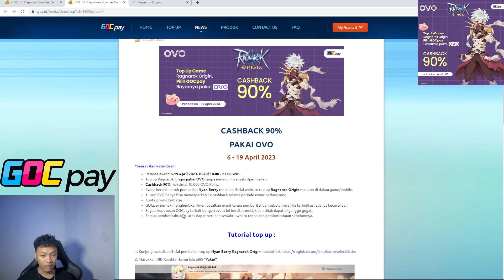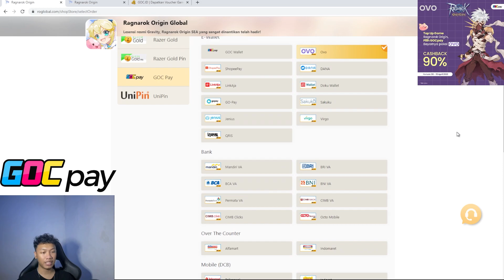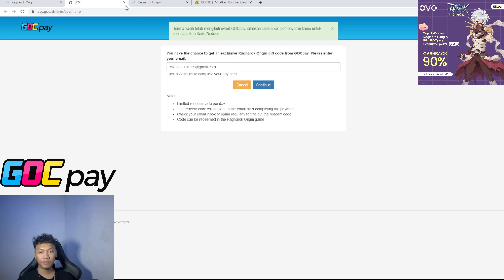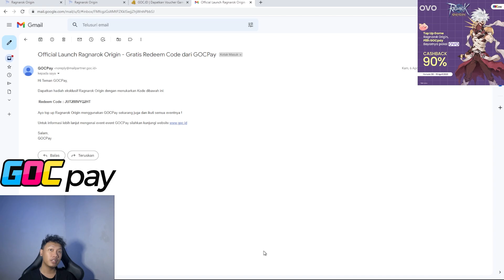TIPS & TRICK SPECIAL EVENT WET AND WILD SSS | Ragnarok Origin -Vizele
Top up game Ragnarok Origin, pilih GOCpay dan bayarnya paka OVO, Cashback OVO point s/d 90%.